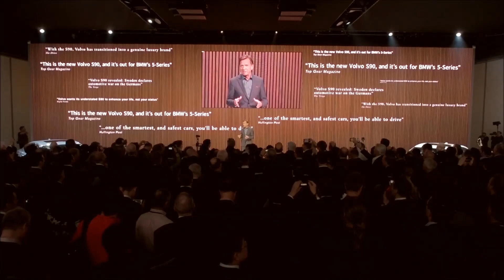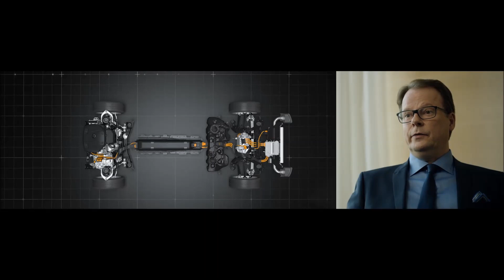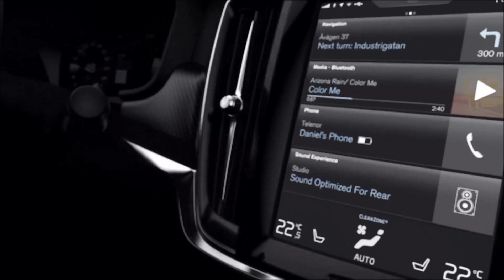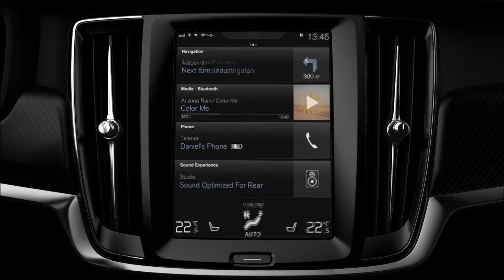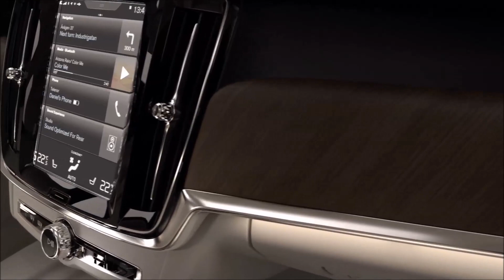Presentatie Volvo S90 tijdens NAIAS Detroit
Nieuwsgierig wanneer je de S90 zelf kunt ervaren? Meldt je dan aan voor onze nieuwsbrief en blijf op de hoogte!